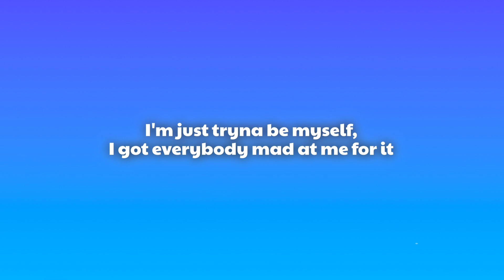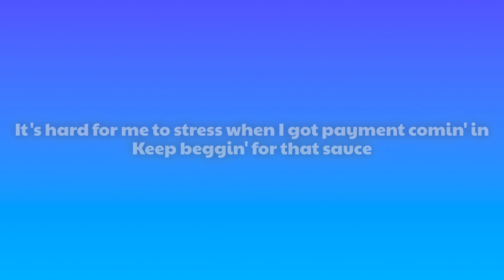ian - Magic Johnson (Lyrics)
ian - Magic Johnson

(Lyrics):
[Intro]
Huh (Huh), huh (Huh), huh, huh
Hmm, yeah, yeah
Uh-huh, huh

[Chorus]
Yo' ho tryna hit this
I guess I could take one too
I don't think I could take much more, it ain't right if I fake what's true
If I looked in the mirror and saw yo' ass, I probably would hate me too
I go pedal to metal, this car go fast, she like when I make that vroom

[Verse 1]
She like, "ian, what you made this month?"
I'm like "Bae, let me give you a estimate"
If I had much less then I had right now, I'd probably retire forever still
Inside my chest, I'm doubling down, it's too late to look for the exit
Finna hit that ground so goddamn hard, nobody will ever come catch me
I'm just tryna be myself, I got everybody mad at me for it
I hit the beat so hard, they give me assault plus battery for it
This an expensive car, ten times whatever yo' salary is (Huh)
These is some big-ass pockets, I probably should get 'em a salad or somethin'

[Post-Chorus]
Pass it, uh, M-Magic John—, money talk to Magic Johnson
I don't see no funds involved, so you can't get attention from me
Big bro got one hundred, uh, you first up in contention for 'em
I'm gon' keep my head up high 'til someone come and take it from me

[Verse 2]
It's hard for me to stress when I got payment comin' in
Keep beggin' for that sauce, they somethin' like Plankton with the shit
Not worried 'bout the distance, private plane to see that bitch
Thought we had somethin' goin', such a shame to see that end

[Outro]
And she like when I make that vroom